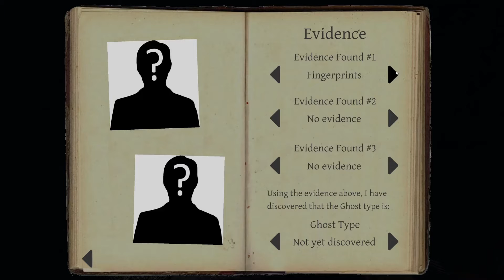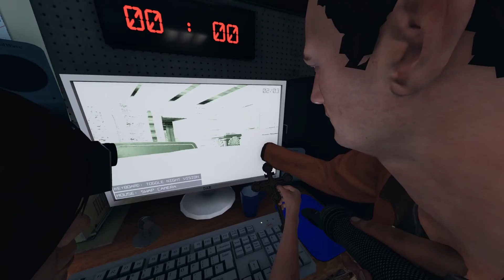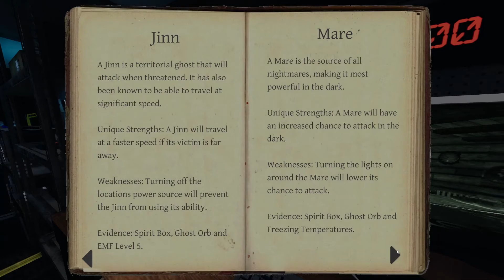PhasmaPhobia with the lads pt.2: Surrounded by coochie, welcome to Coochie-Land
Dropping bars and bodies in this installment of Salt Horror